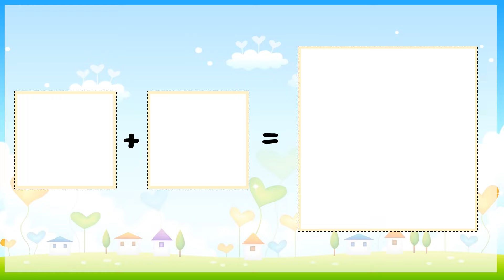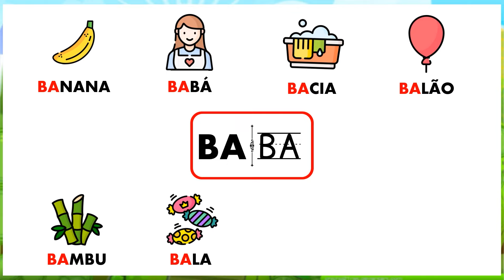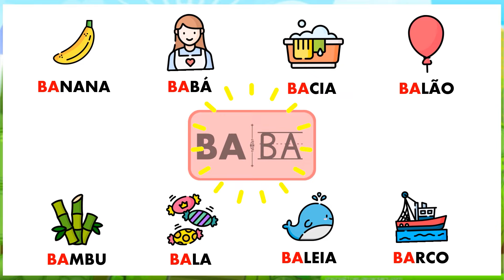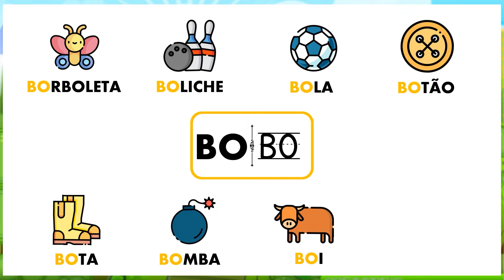BA BE BI BO BU - Família Silábica do B | Família Silábica para crianças | Aprendendo as sílabas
Olá amiguinhos! Tudo bem?

No vídeo de hoje, vamos aprender a família silábica do B, que é formada pelas sílabas BA BE BI BO e BU. Vamos aprender várias palavras que começam, ou que tem a sílaba no meio, como se escreve e aumentar o vocabulário!
Todos os nossos vídeos tem como função ajudar na alfabetização em casa, de forma lúdica e como complemento do que é ensinado na escola. ❤️

Confira também aqui no canal:

▶️Palavras com a letra A◀️

▶️Textos curtos: Letra A◀️

▶️Alfabeto Infantil: PALAVRAS - SÍLABAS - LETRAS - FONEMAS - ◀️

▶️Playlist completa de FAMÍLIA SILÁBICA◀️

✔️Edição: Adobe Premiere Pro 2021
✔️Fotos/ Thumbnail: Adobe Photoshop 2021
✔️Imagens/Vetores: Freepik | Flaticon | Free Copyright